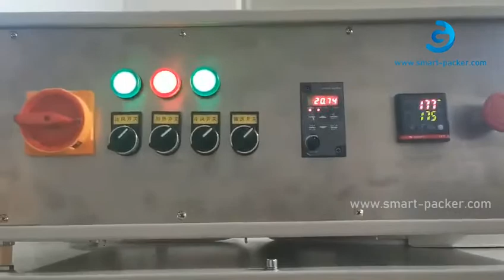Automatic car tyre automobile tie L type film cutter wrapping sealing machine with heat tunnel